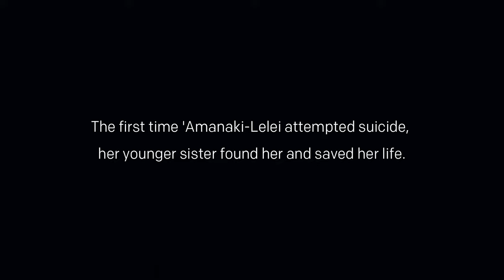Together Alone: 'Amanaki-Lelei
Warning: Contains discussion of suicide, sexual violence and family violence.
‘Amanaki-Lelei Prescott speaks to RNZ as part of an investigation into why so many Pasifika people suffer psychological distress - and why so few seek help.
Journalist: Indira Stewart
Videographer and editor: Tim Collins